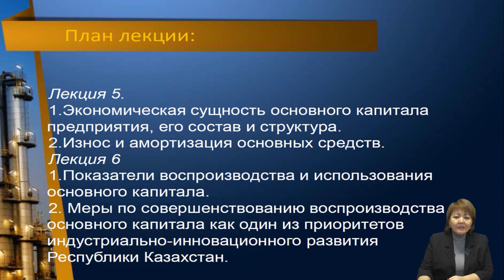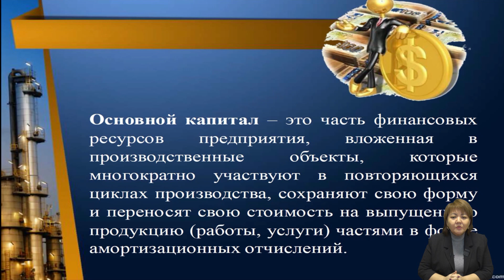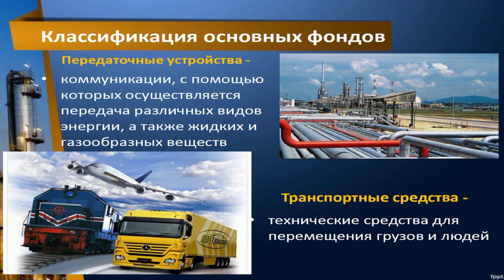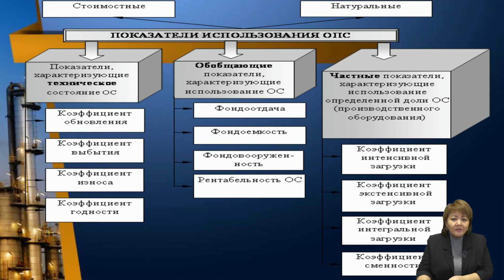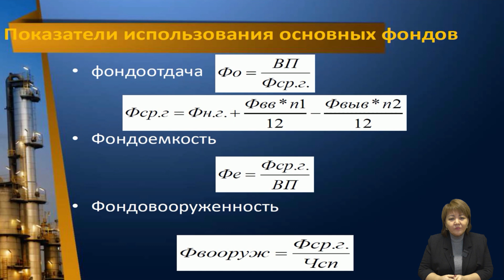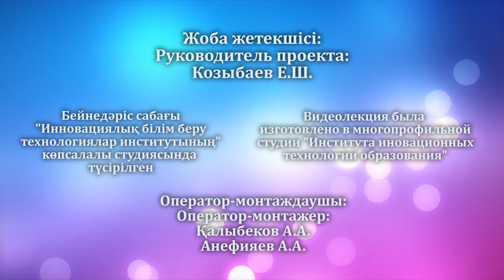Тулеметова А.С. - 3.Основной капитал предприятия